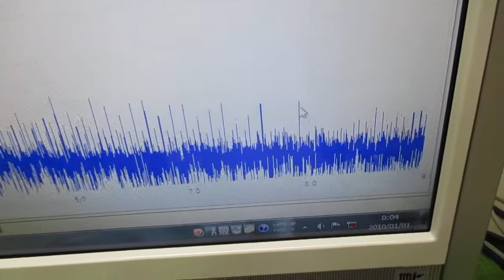オリジナル超音波実験（メガヘルツの超音波発振制御プローブ） ultrasonic-labo